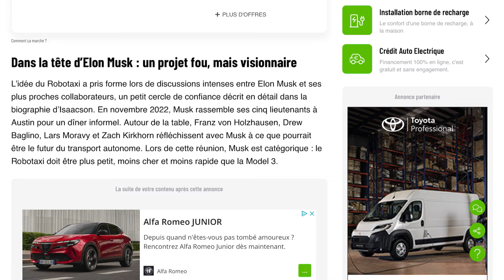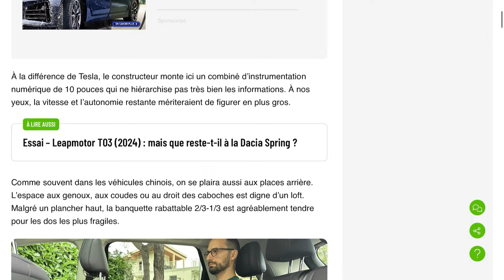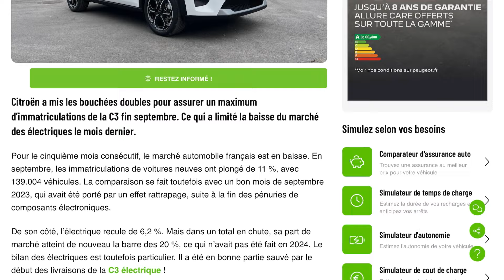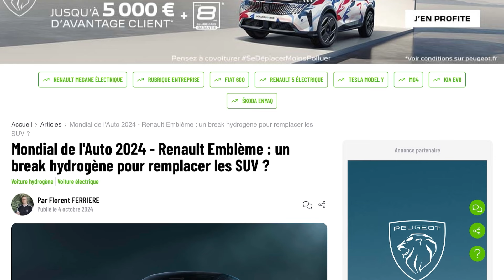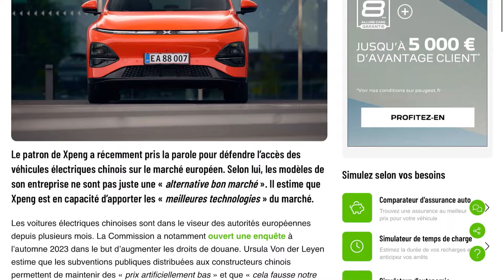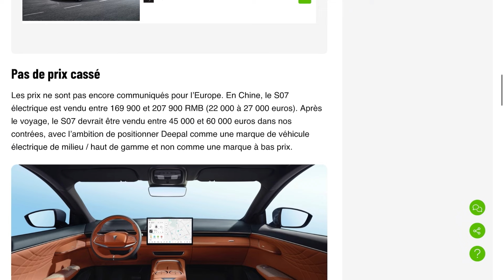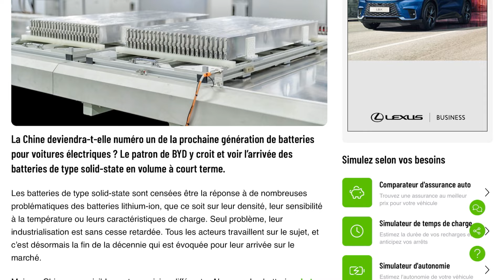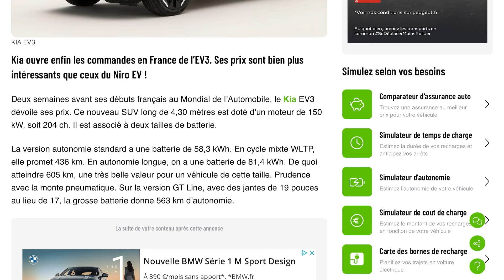L’actualité de la semaine #40 voiture électrique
🚨 PARRAINAGE TESLA (Model Y de ma femme)

MA SÉLECTION :

🏷️  -20% chez EVOOOR : YOANN
Accessoires Tesla

🏷️ - 20% chez TESLAUNCH : YOANN
Accessoires Tesla

🏷️ - 10€ chez MATER FRANCE : MERCIYOANN
Panneaux photovoltaïques

🏷️  -20% chez EVBASE : YOANN
Accessoires Tesla

🏷️ - 10% chez TESERY : YOANN10
Accessoires Tesla

🏷️ - 8% chez FITCAMX : YOANNV3
dashcam sur-mesure toute marque

🏷️ -10€ chez DAOLAR : YOANN
Câbles et bornes de recharges VE